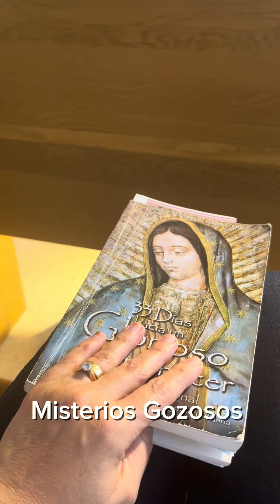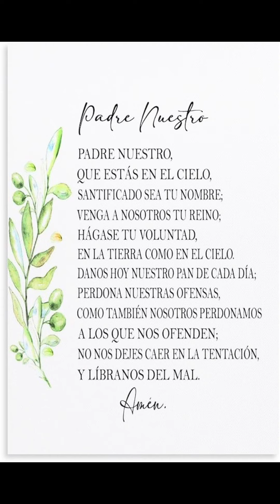Misterios Gozosos Meditados | Lunes y Sábados